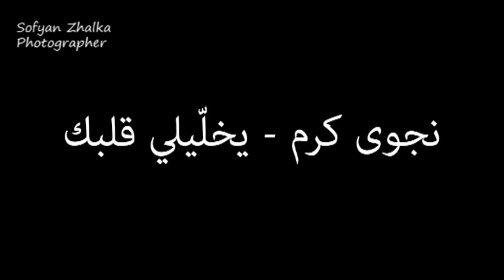MR SOF MRSOF